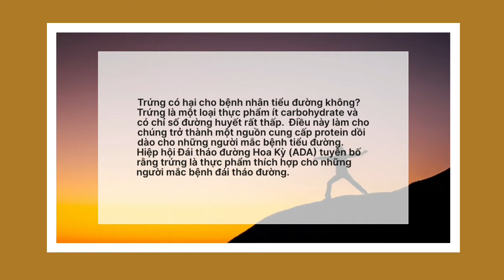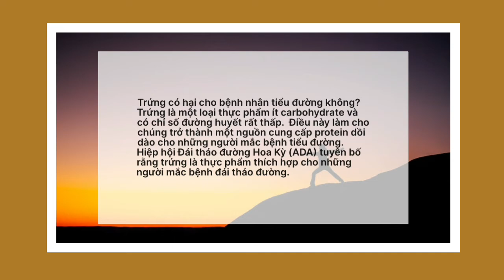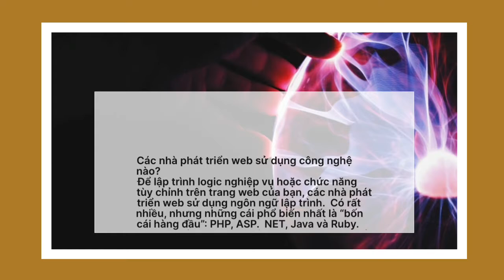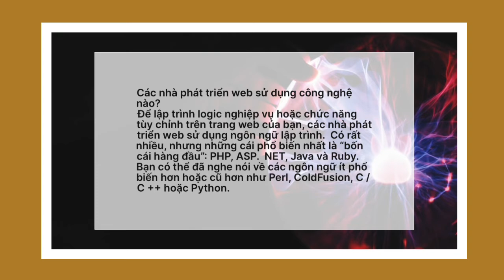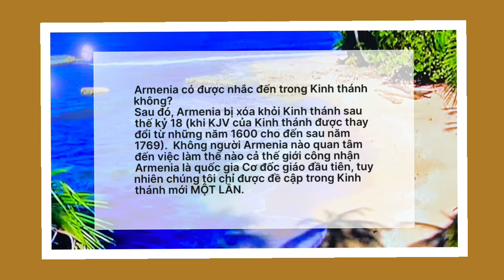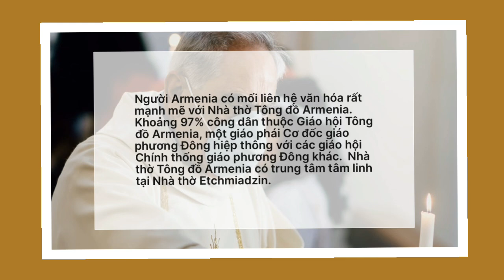Sức khỏe. Công nghệ. Tôn giáo 7